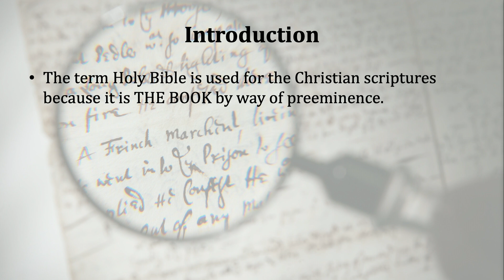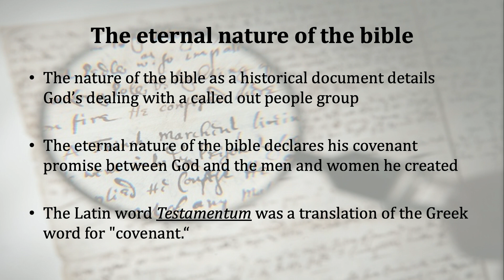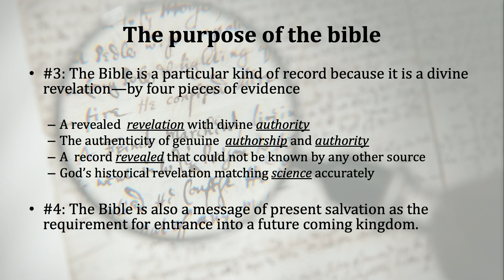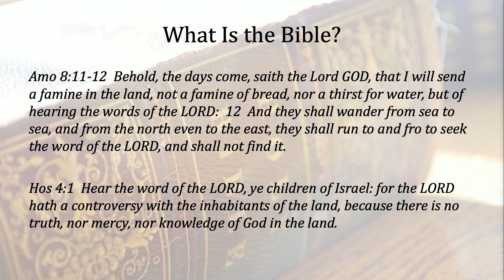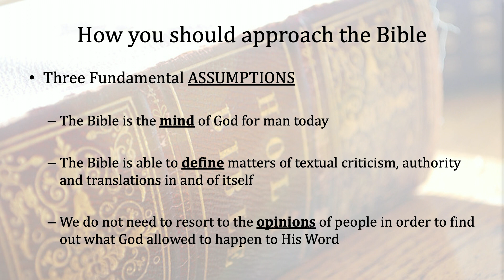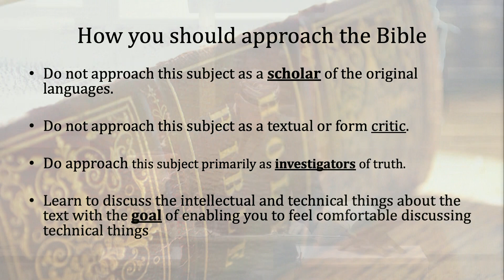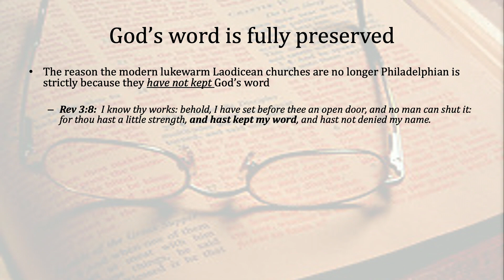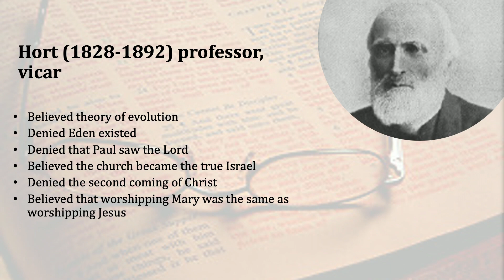20220209 - Manuscript Evidence, Pastor R. Foster